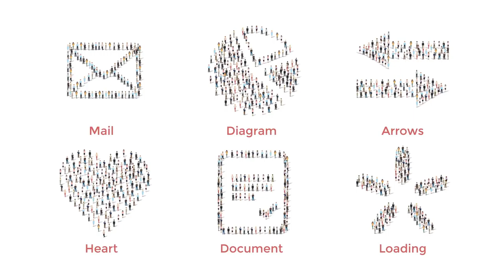People Formation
Full Alphabet A-Z
Numerals 0-9
25 Animated Icons
100% After Effects
CS5 and higher
1920×1080 Full HD